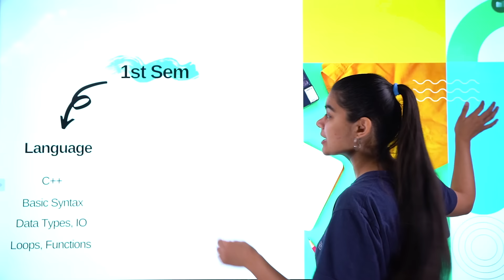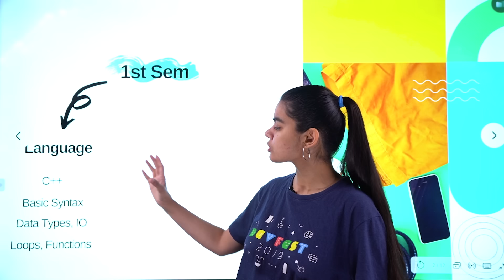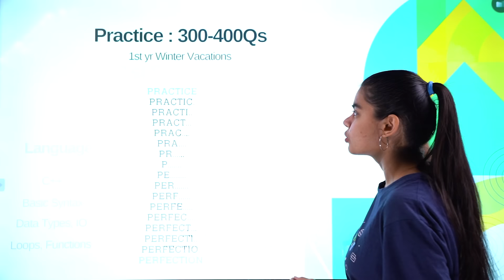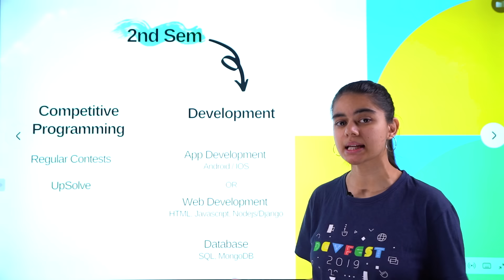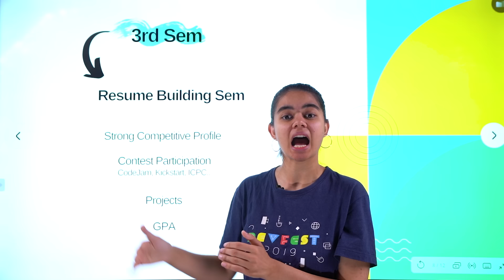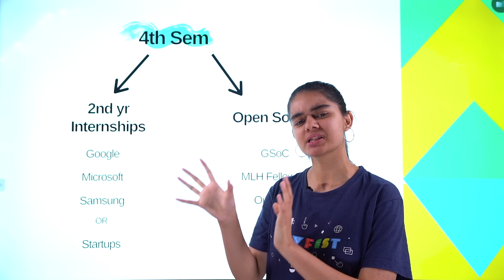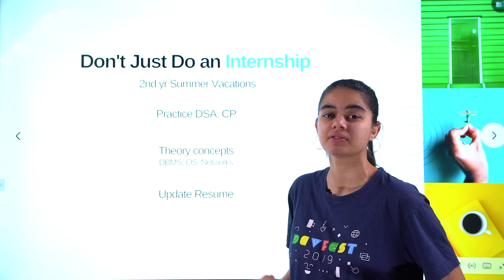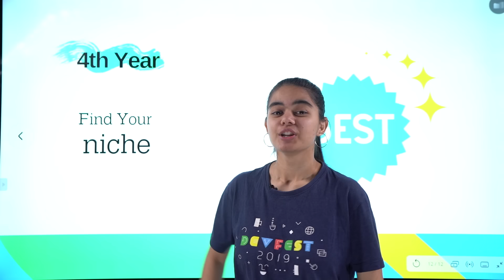How I would Code if I can get back in First Year of College? Software Development Placement